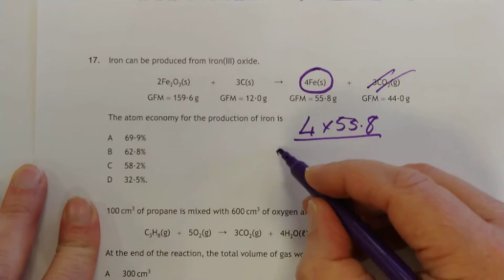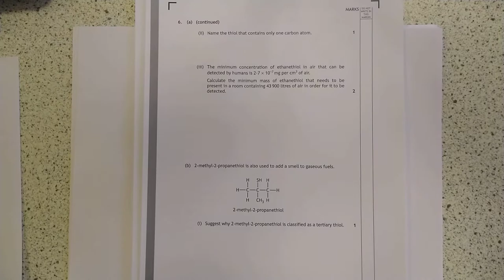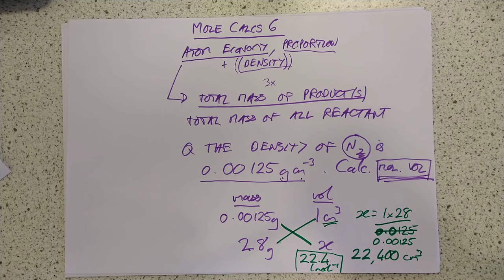Higher Chemistry Mole Calculations 6 Atom Economy and Others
The last of the mole calc videos looks at three different smaller calculation types.
*Please note I have the wrong numerical answer @6:54 , it should be 11.9 although you do indeed need to include units of mg. Well done to Sophie for spotting!*
0:00 Intro
0:50 Atom Economy
2:03 Worked e.g.
3:42 General proportion
6:29 Unusual Q example
7:56 Density and Molar Volume
10:42 The end